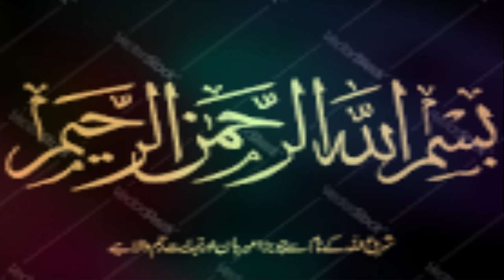A debate between a Pathan and a Christian priest. Molana Manzoor Maingal. | Urdu | Hindi.